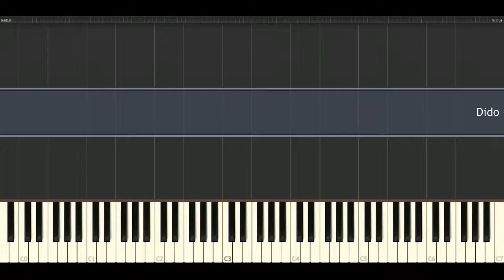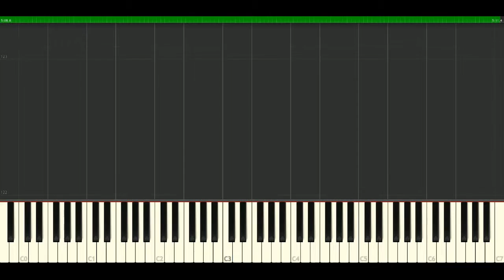Dido - See yoy when you're 40 [Piano Tutorial] Synthesia | passkeypiano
How to play a song: Dido - See yoy when you're 40